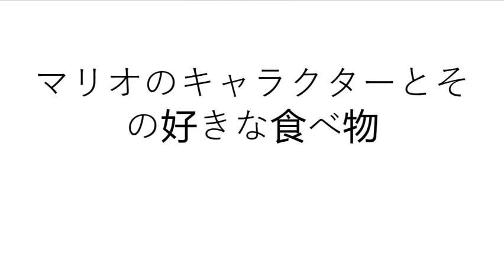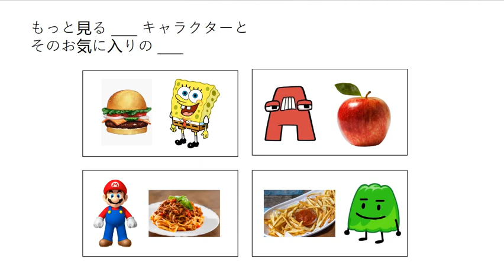Mario characters and their favorite foods (In Japanese!)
EN: COPPA COMPLIANCE - There are NO ABCs, cute songs, child education content, or ANY kids only content on my channel All content here is rated E for everyone, my content is for people of all ages to enjoy.

JP: COPPAコンプライアンス-私のチャンネルには、ABC、かわいい曲、児童教育コンテンツ、または子供専用のコンテンツはありません ここのすべてのコンテンツはすべての人にとってEと評価されており、私のコンテンツはすべての年齢の人々が楽しむためのものです。